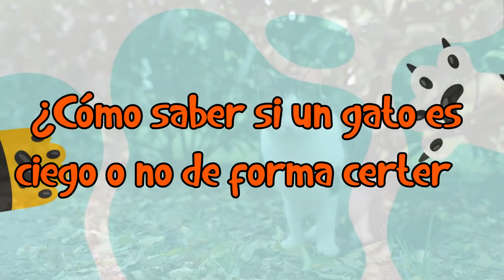🐈 ¿Cómo saber si un GATO es CIEGO o no de forma certera? - Causas y síntomas 🙀🐈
En Blog de Animales te enseñaremos ¿Cómo saber si un GATO es CIEGO o no de forma certera? - Causas y síntomas. En Blog de Animales conoce todo sobre tu mascota